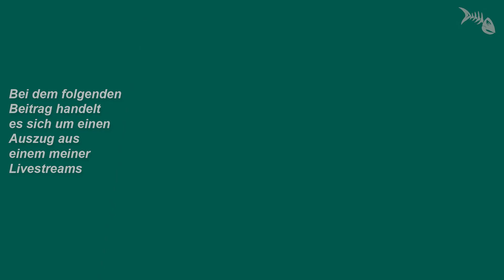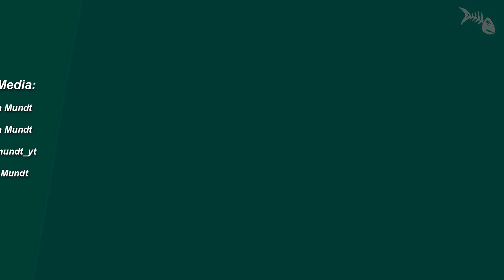7 Fragen zur Haltung von Fischen im Aquarium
7 Fragen zur Haltung von Fischen im Aquarium. Livestream-Auszug